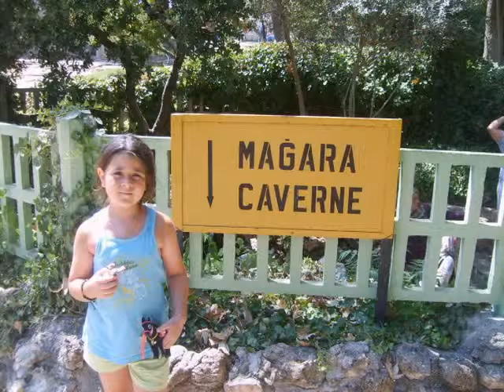ELIF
elif ecem aleyna aras